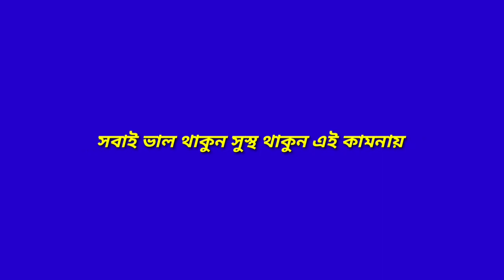নির্বাচনের দারুন বাংলা খবর ।। News Media Big Jtv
দাদশ জাতীয় সংসদ নির্বাচনের দারুন বাংলা খবর
রাজনীতির খবর

জাতীয় সংসদ নির্বাচনের দারুন বাংলা খবর